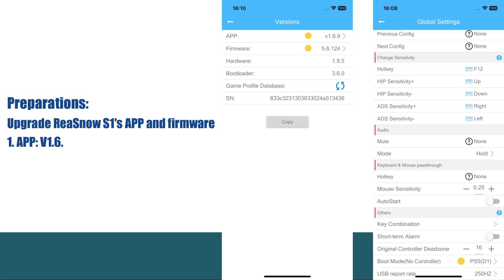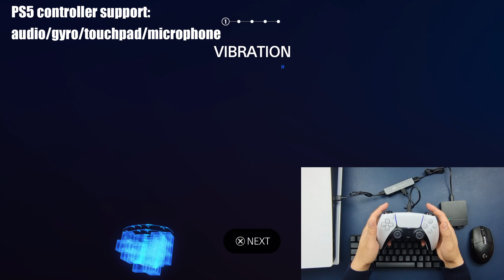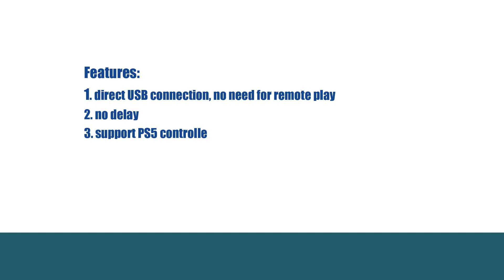ReaSnow D1 Introduction(Update:20231115)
1. better anti-recoil macro(coming soon)
2. PS5 controller support(audio/touchpad/gyro/microphone/macro)

PS:
please make sure that you have enabled the "Use USB cable" on PS5 before using D1.